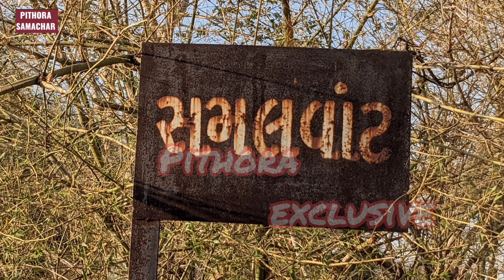અખાત્રીજ થી આખુ જગત ખેતી કામમાં જોતરાય છે,તો છોટાઉદેપુરનું એક ગામ અખાત્રીજ થી લગ્નોમાં જોતરાય છે,